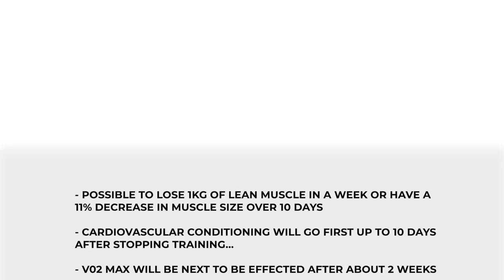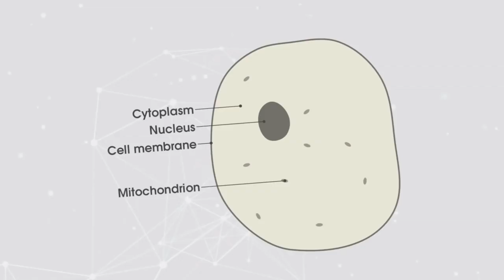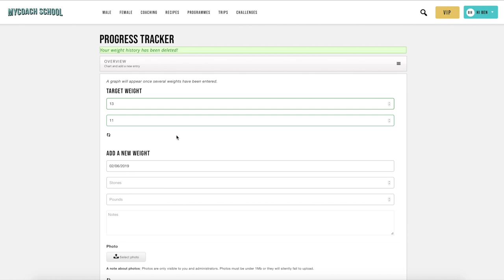Taking Time Off The Gym | How To Prevent Muscle Loss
In this video I talk about how to prevent muscle loss when taking time off the gym and tips for dieting & how to use cardio during this period.